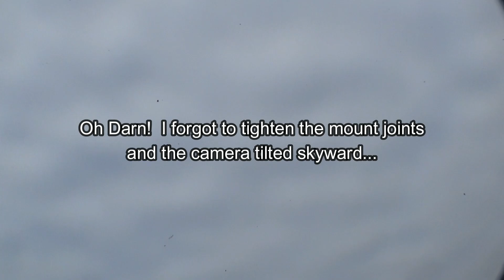VIR Alfa Romeo 4Cs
Headed to Virginia International raceway (VIR) with some other car enthusiasts to run Charity Laps. Lots of fun and highly recommend it!

Take your alfaromeo4c , lotuselise , Corvette, Mustang, Ferrari, Mini Cooper, BMW, or even your minivan for some fun. These events happen regularly for a variety of charities. You are in a group of 20 or 30 cars with a leader. I got my Alfa Romeo 4C up to 123 mph in the straightaway and another guy in our group got up to 135 mph!

I had gone to a charity laps event in 2015 with my 2008 Lotus Elise SC and my son riding shotgun.  Always a good time!